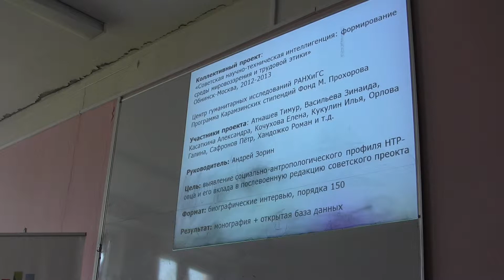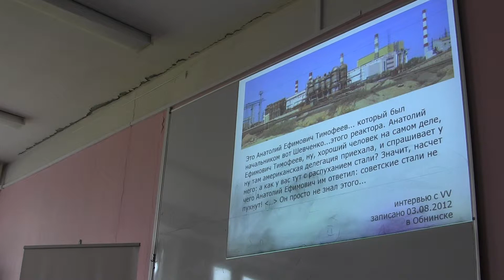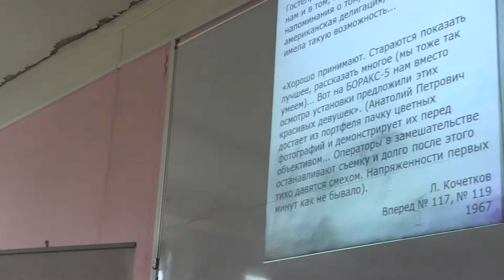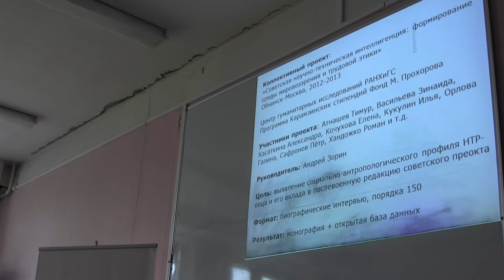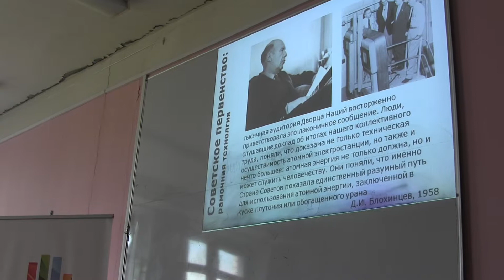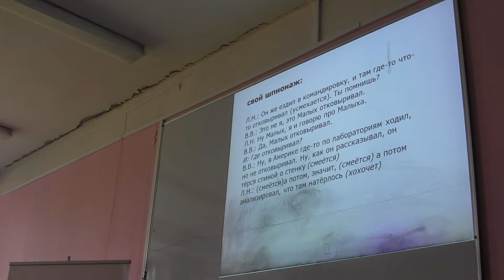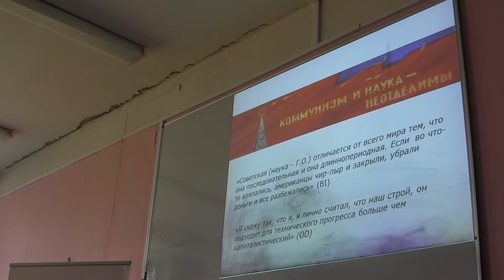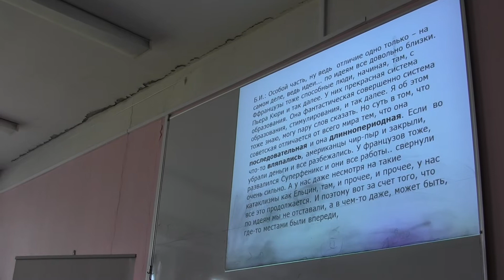Галина Орлова. Контакты третьей степени...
Галина Орлова (Южный федеральный университет, Европейский гуманитарный университет; Карамзинская стипендиатка ЦГИ РАНХ и ГС).
Контакты третьей степени: конструирование советской версии большой науки из заграничных впечатлений обнинских физиков-ядерщиков.
Международная конференция "Проекты модерности: конструируя «советское» в европейской перспективе", Пермь, 24 -- 26 июня 2013 г.